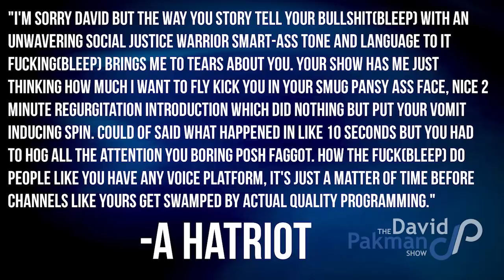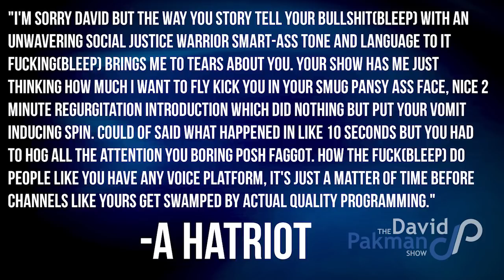Hatriot Mail: Posh Faggots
–Hatriot Mail

–On the Bonus Show: How much do Americans know about MLK?, a 13-year-old builds a braille printer with Legos, a man sues California Highway Patrol for failing to arrest him, more…

24/7 Voicemail Line: (219)-2DAVIDP